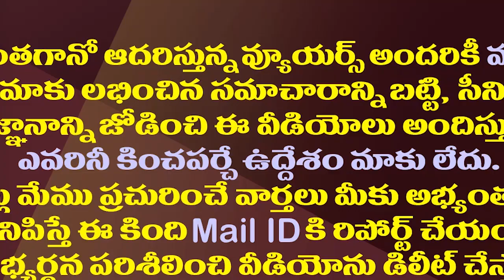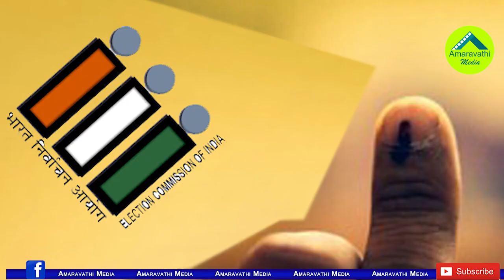తిరుపతిలో నువ్వానేనా? రికార్డు కోసం వైసీపీ..పరువుకోసం టీడీపీ| Jagan Vs Chandrababu| Tirupati By Poll